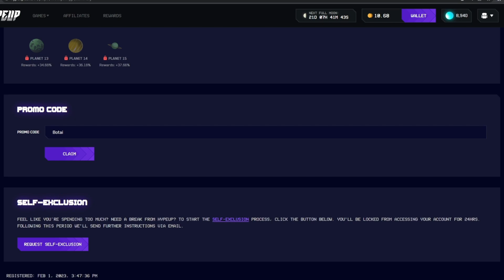FIRE ARCHER POPPED OFF!? (Hypeup Highroller)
I went a little crazy on Hypeup doing big buys!
Code Botai for prizes weekly!

TN: @sfartworks2